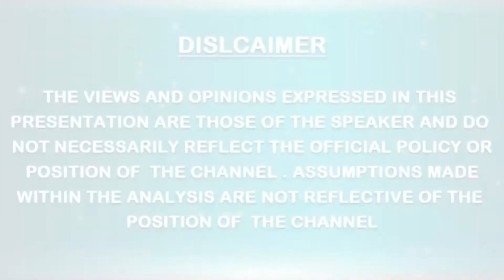An Outline by Dr Yugandhar GR|| GTF @Australia 2021 || THE WORLD UNITED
An Outline by Dr Yugandhar GR|| GTF @Australia 2021 || THE WORLD UNITED The World United (TWU) is not governed by one single individual or an organised philosophy and it aims at unification of all the positive and spiritual forces of the planet thru various World Parliaments on Spirituality, Global Transformation Festivals, 'We Are One' Summits etc. The only aim and objective of TWU is cultivating Unity Consciousness in the mankind. For the year 2024, the 4th World Parliament on Spirituality is coming up in all the 6 continents. For more details, please visit :